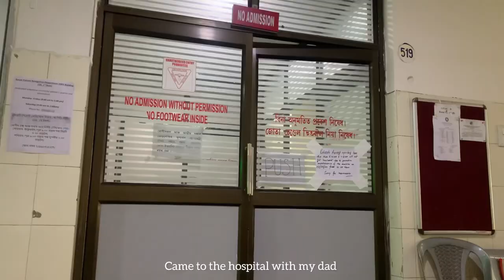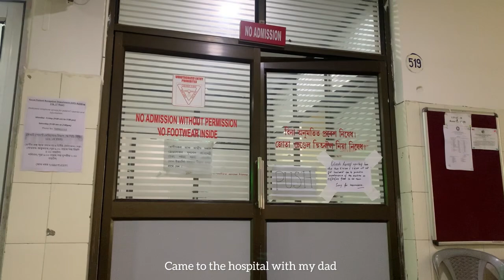Travelling with a baby from Dimapur to Guwahati by road | Guest house in Guwahati